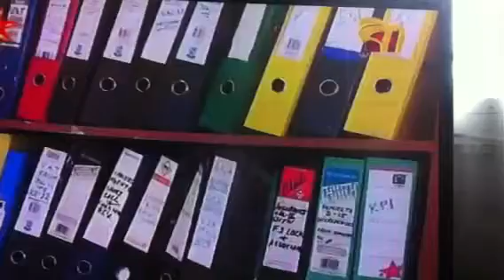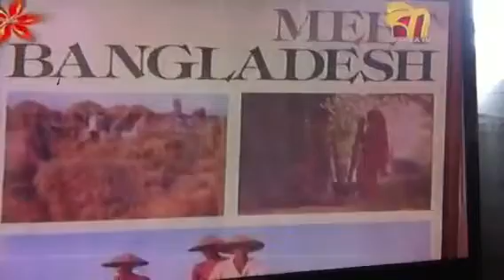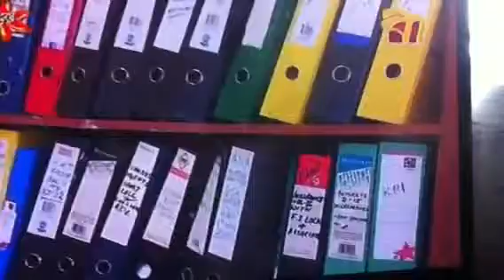M a quayum made by Biman bd MD press briefing news